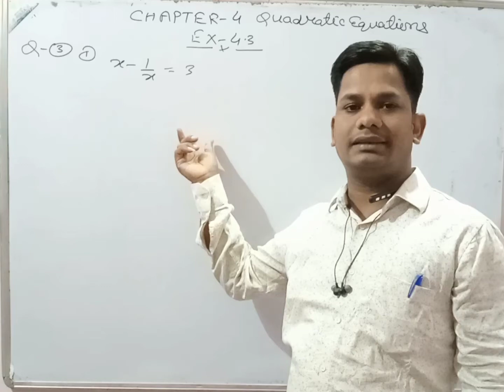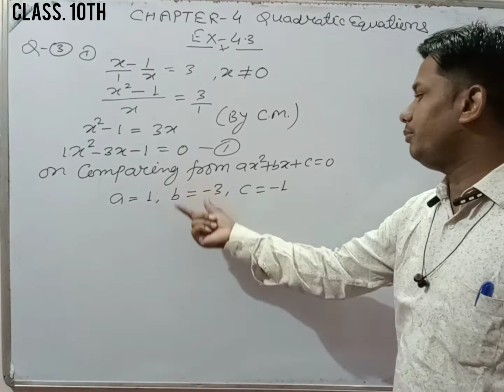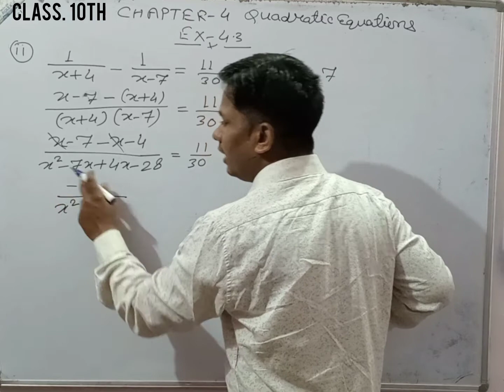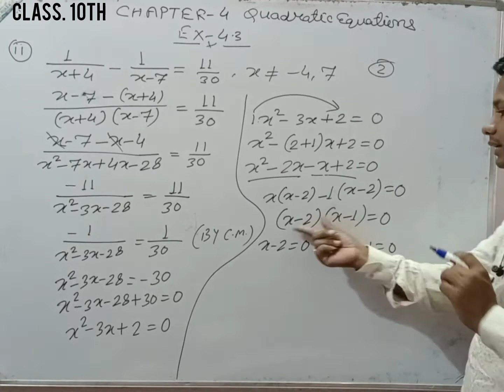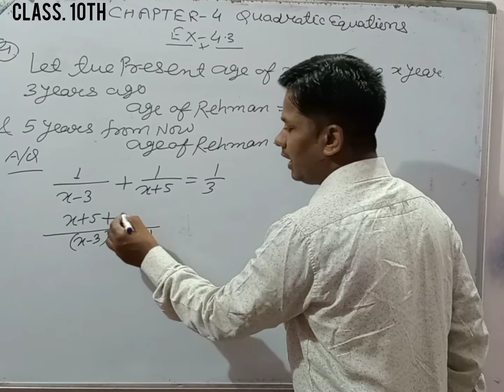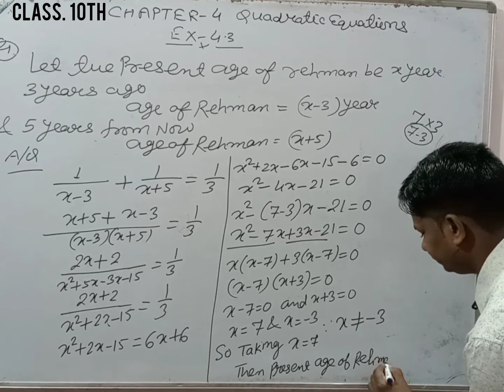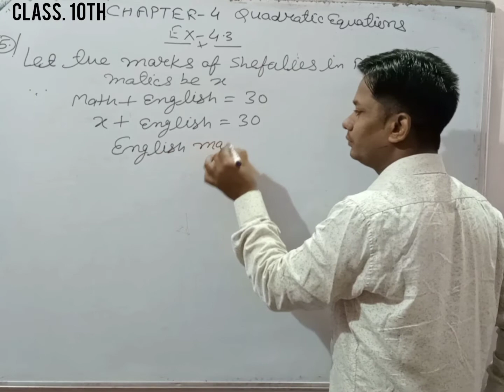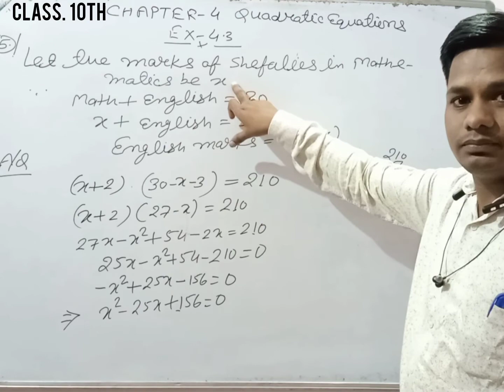ncert chapter 4th exercise 4.3 class 10th solutions (part-2) by sukhendra sir